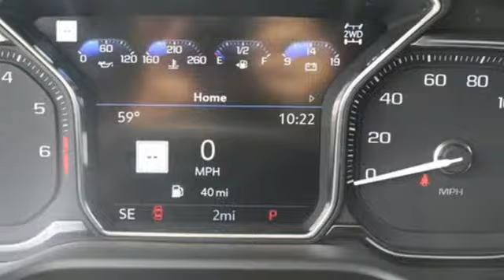New 2021 GMC Yukon XL Saint Louis, MO T211137 - SOLD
Year: 2021
Make: GMC
Model: Yukon XL
Trim: Denali
Engine: 6.2L
Transmission: Automatic
Color: Dark Sky Metallic - Gray
Interior: Jet Black Leather
Stock #: T211137
VIN: 1GKS2JKL3MR342628
Recent Arrival! Satin Steel Metallic 2021 GMC Yukon XL Denali 4WD 10-Speed Automatic with Overdrive EcoTec3 6.2L V8 4WD. Price includes $199 in dealer added accessories. PRICING DISCLOSURESbrThe listed Prices do not include additional fees and costs of closing, including government fees and taxes, any finance charges, any emissions testing fees or other fees. All prices, specifications and availability subject to change without notice. Contact dealer for most current information. Quoted prices include current cash rebates. Additional Administrative surcharge of $199.00 will be applied at time of purchase. Due to the volatility of Factory and Dealer Discounts, and the changes that occur within the month, our pricing is subject to change without prior notice. However, the terms of this offer remain valid to the end of this business day. Not everyone qualifies for all incentives including Conquest, Loyalty, Select Nameplate and Down Payment Assistance. For a complete breakdown of all incentive requirements or call for details. Out of town purchasers who do not plan to arrange financing with one of our lenders, must arrange for a wire transfer of funds - CALL FOR DETAILS.

Address:
5655 S Lindbergh Blvd